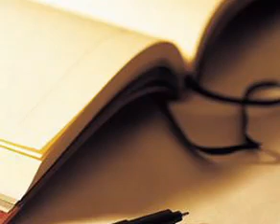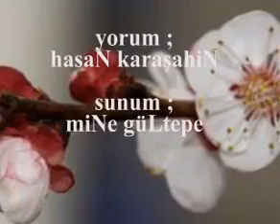YALNIZLIK Murathan MUNGAN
Yorum Hasan KARAŞAHİN